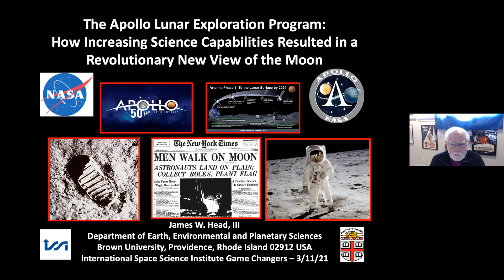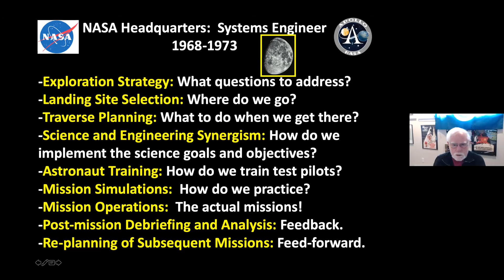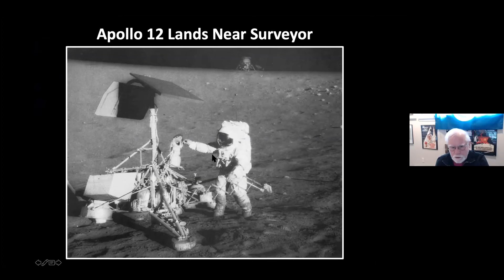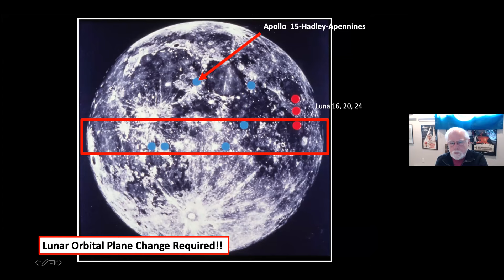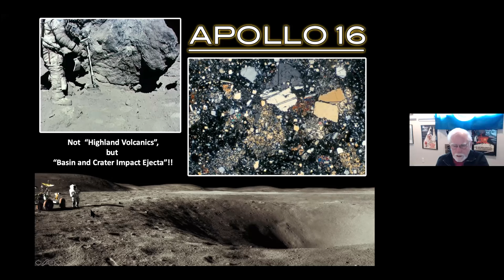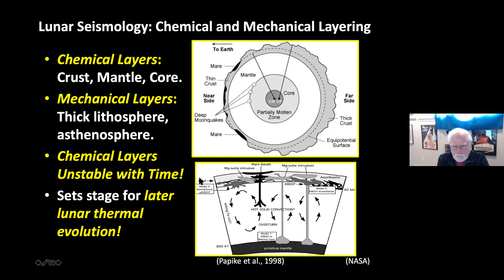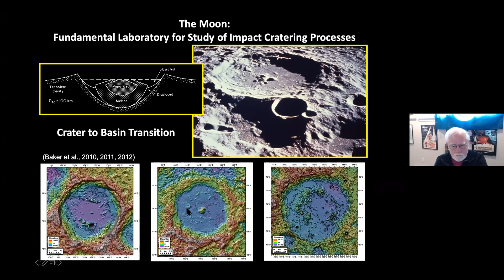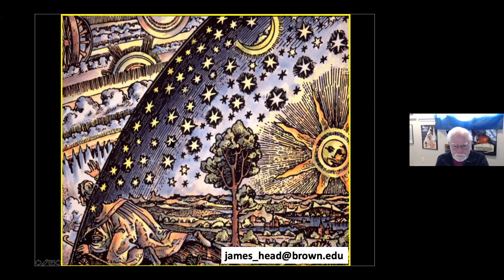Apollo Lunar Exploration: How Increasing Science Capabilities gaveNew View of the Moon with Jim Head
There has been hardly any other mission or mission program that has more fundamentally changed our way of understanding space than the Apollo Lunar Exploration Program. The first human landing on an extraterrestrial body, the first in-situ study by a trained geologist. The first sample return, the first extraterrestrial seismic experiment and network, the first extraterrestrial heat flow measurement, and, with particular reference to the University of Bern and ISSI, the first in-situ collection of solar wind particles, to name a few. Johannes Geiss founding father of the institute and at the time professor at the University of Bern had conceived of and built this simple and effective sensor that was the first scientific instrument installed on an extraterrestrial surface by a human being, soon after the landing of Apollo 11.

Project Apollo landed six lunar modules and twelve astronauts between July 1969 and December 1972. It returned 382 kg of lunar samples and a wealth of data that are still explored to date. As examples we note that only a few years ago application of modern seismic data analysis tools to the historic Apollo seismograms have revealed what are arguably reflections of waves from the lunar core. Moreover, traces of water have recently been found in re-analysis of lunar samples.

In this presentation we will discuss how the scientific input and science and engineering synergism during the Apollo Lunar Exploration Program resulted in ever-increasing capabilities to visit a wide range of landing sites on the Moon and to conduct geological traverses that culminated in the Apollo 15-16-17 Scientific Expeditions to the Moon. The Apollo Exploration program resulted in an entirely new paradigm for the origin and evolution of the Moon, and indeed, other planets.  Lessons for future human and robotic exploration will be described.

James W. Head is the Louis and Elizabeth Scherck Distinguished Professor of Geological Sciences at Brown University. He worked for the NASA Apollo program, in which he analyzed potential landing sites, studied returned lunar samples and data, and provided training for the Apollo astronauts. He studies processes that form and modify the surfaces, crusts and lithospheres of planets, how these processes vary with time, and how such processes interact to produce the historical record preserved on the planets. Comparative planetology, the themes of planetary evolution, and application of these to the study of early Earth history are also of interest.  Prof. Head received the Penrose Medal in 2015 as well as G.K. Gilbert Award. He is a Fellow of the American Association for the Advancement of Science, the Geological Society of America, and of the American Geophysical Union. He is a Dr. honoris causa of the Washington and Lee University. The Head Mountains in Antartica bear his name since 2007. Prof. Head has been a co-investigator on numerous NASA, ESA, Soviet and Russian missions, Including the Lunar Reconnaissance Orbiter and the European Space Agency’s Mars Express Mission.